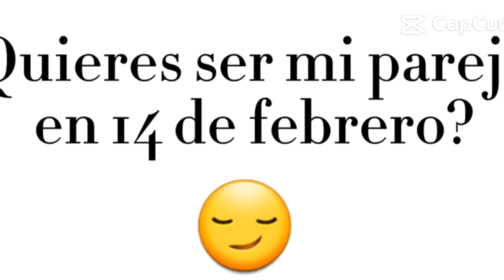el de muichiro XD